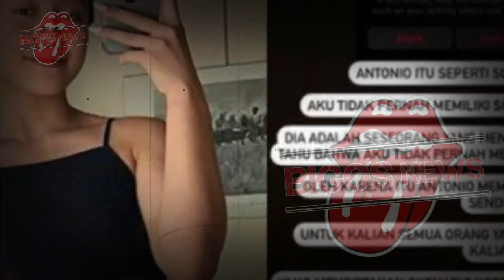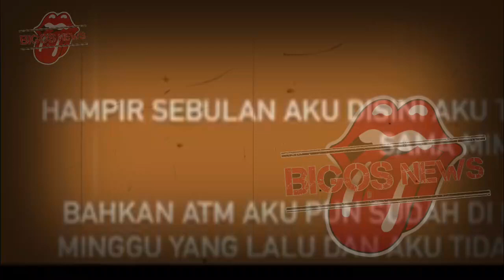NIKITA MIRZANI TANGGUHKAN BIAYA SEKOLAH LOLLY - GOSIP ARTIS HARI INI - INFOTAINMENT